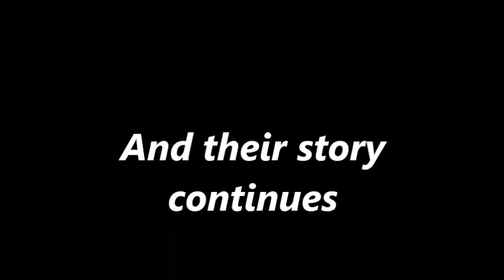Sinedd and Mei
Sinedd and Mei belong together.They make each other a better person.